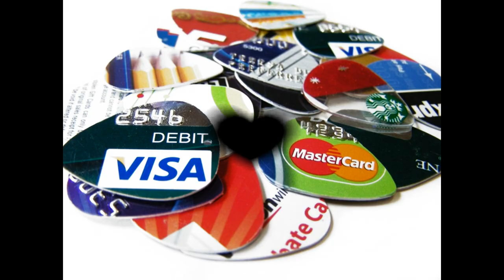How To Make Guitar Pick Plectrum With Useless Credit Cards | Trends On Fire